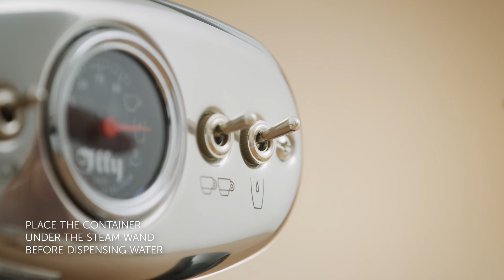illy X1 Anniversary E.S.E. & Ground Coffee Machine | Frothed Milk & Hot Water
Μάθετε πως θα μετατρέψετε το γάλα σε βελούδινη κρέμα για ζεστά και κρύα ροφήματα σε λίγα βήματα με την μηχανή illy X1 Anniversary E.S.E. & Ground.